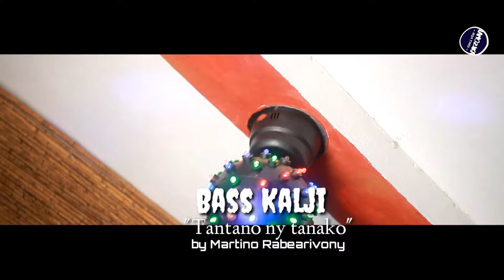BASS KALJI - TANTANO TANAKO (Nouveauté Gasy 2024)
BASS KALJI - TANTANO TANAKO